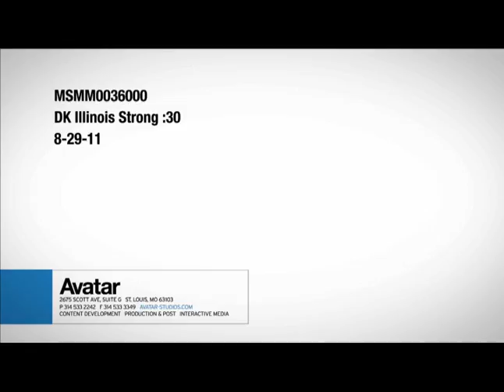DeKalb Azalea Agency Wes Morgan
Azalea Agency actor Wes Morgan in Dekalb commercial!